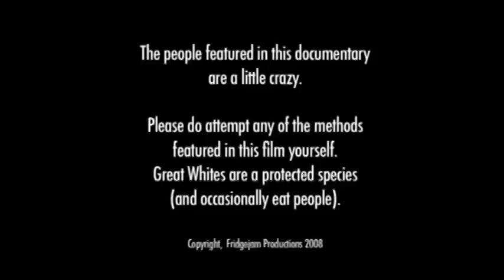Great White Hunters | Finalist of Tropfest Australia 2008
What do you need to hunt the world's greatest hunter? How about some fishing line and a six-pack.

Produced for Tropfest Australia 2008, TSI: '8'
3rd Prize Winner